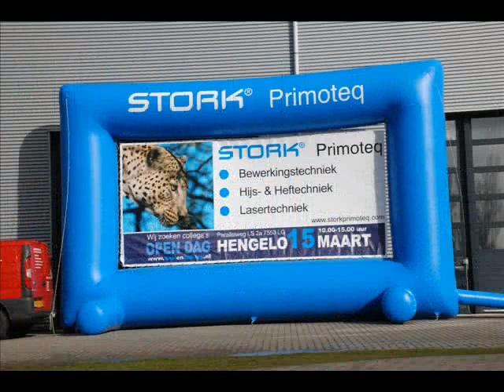Open dag bij Stork Primoteq B.V.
aanstaande zaterdag 15 maart 2008 Open dag bij Stork Primoteq B.V.
Wij zoeken nieuwe collega's